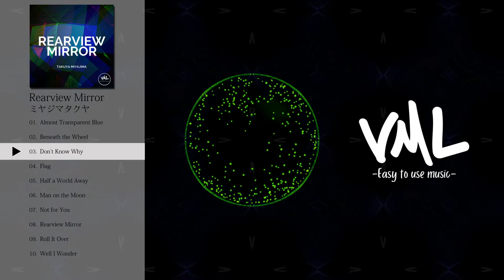ミヤジマタクヤ｜Rearview Mirror｜[VML]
[Artist]
ミヤジマタクヤ

---Chapters---
0:00 Almost Transparent Blue
4:24 Beneath the Wheel
7:27 Don't Know Why
11:55 Flag
14:38 Half a World Away
18:22 Man on the Moon
22:20 Not for You
25:20 Rearview Mirror
29:07 Roll It Over
32:07 Well I Wonder